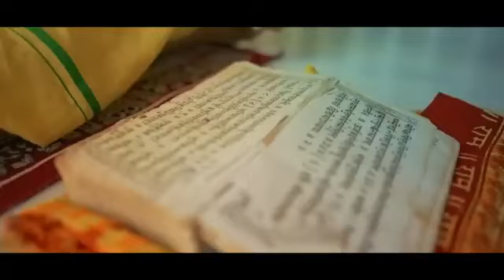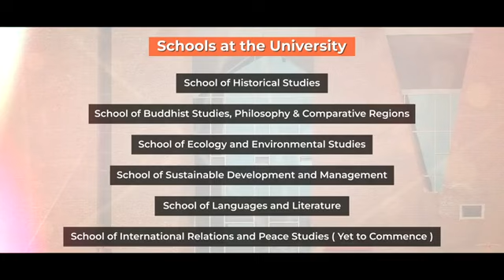New era for Nalanda University: PM Modi inaugurates campus in Bihar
Prime Minister Narendra Modi inaugurated the new campus of Nalanda University at Rajgir, Bihar. The University is conceived as a joint collaboration between India and East Asia Summit(EAS) countries.